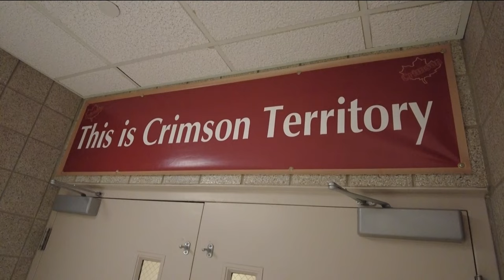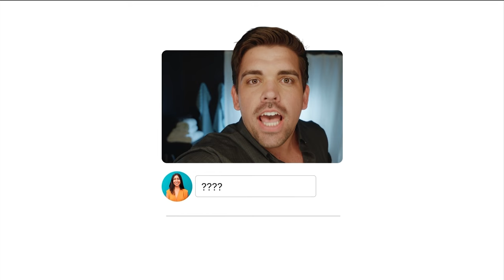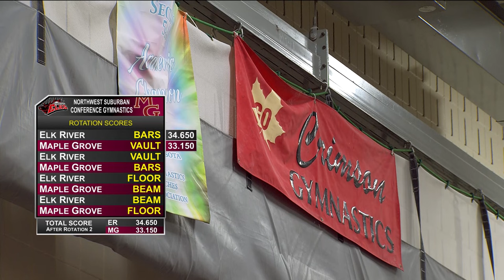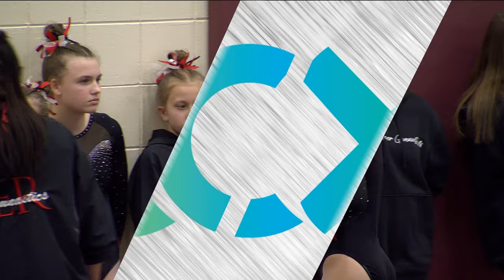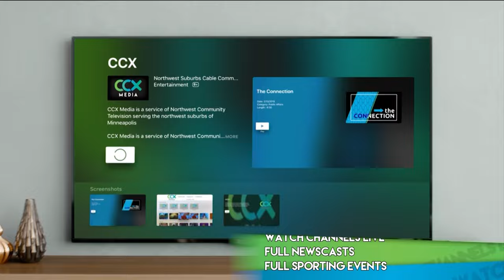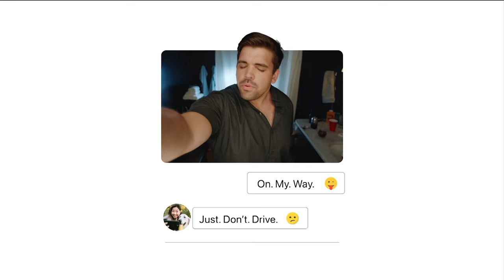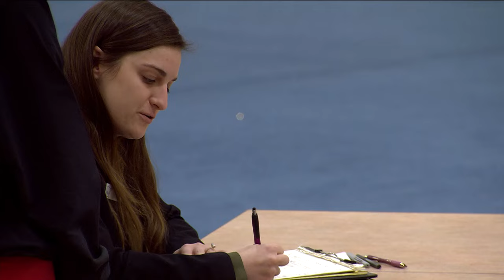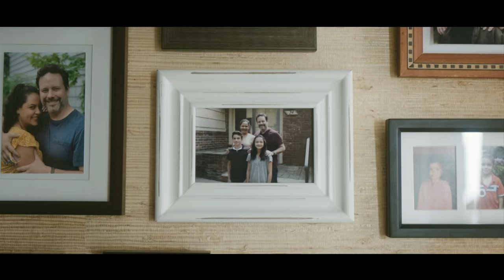Elk River vs. Maple Grove High School Gymnastics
Full coverage of Elk River vs. Maple Grove

Recorded 1-3-2024